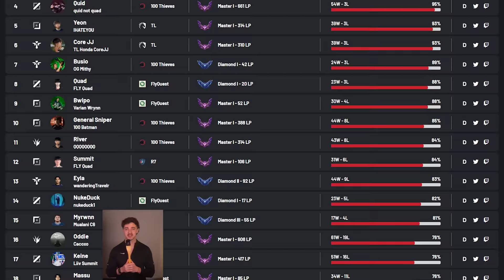The Shocking Midbeast Situation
TIMESTAMPS ▼▼▼
00:00 The Midbeast Situation
04:22 Pros take on EUW
05:11 Deft begins the Military
05:56 Scout replaced at Worlds
06:46 T1 Rekkles at Worlds
07:06 K'Sante's 31st Rework

DM my Twitter for League related things.

MY #1 RATED RIVEN GUIDE

🎵 ► MUSIC ▼▼▼
Gerudo Valley by Koji Kondo of Nintendo
Dragon Roost Island by Kenta Nagata of Nintendo